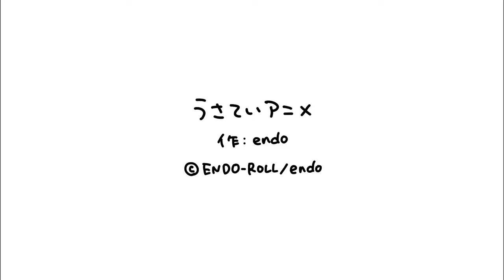なくなる｜うさていアニメ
うさぎ帝国のオリジナル・ショート・アニメです！

このチャンネルでは、うさていアニメを中心に、毎週金曜の18時頃に何かしら更新予定です。

©️ENDO-ROLL/endo